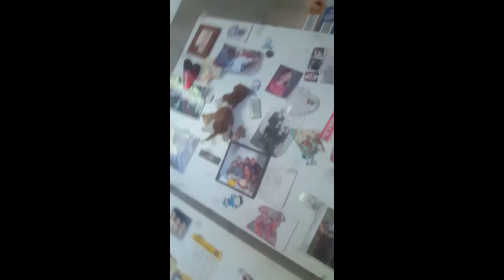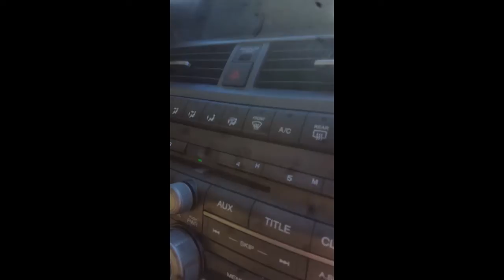Beating the pandemic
A take a 4 hour lond road trip with my mpm these are the most interesting clips i found